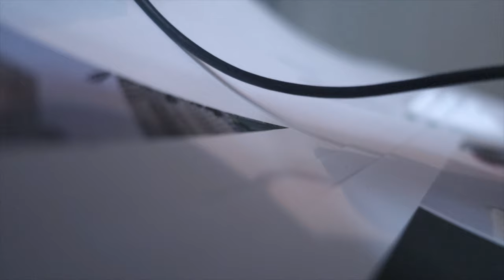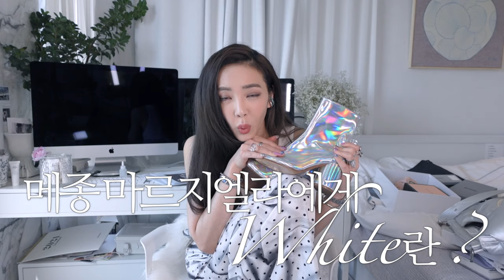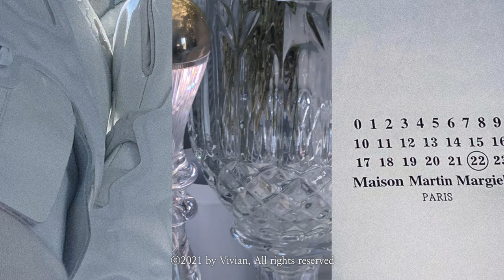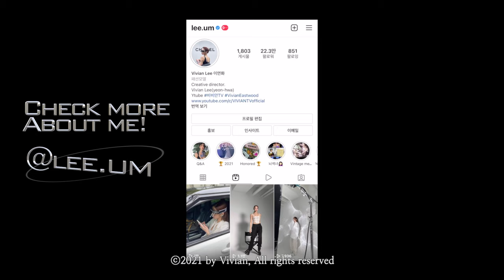ENG) All of 메종 마르지엘라 Maison Margiela의 모든 것. with 한정판 X 리복 퓨리 언박싱, up to UNBOX X reebok Fury collab.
ENG)🤍

All of 메종 마르지엘라 Maison Margiela의 모든 것.
with 한정판 X 리복 퓨리 언박싱 까지,
with the Limitied Edition UNBOX X reebok Fury collab.

Hello, everyone!
I'm vivian from 비비안TV, fashion model.

여러분 안녕하세요 패션모델 이연화입니다.
메종 마르지엘라의 모든 것
All about maisonmargiela
With 한정판 언박싱 + 댓글이벤트 선물
feat.Maison Margiela X reebok Fury
Unbox limited edition
Gift 레플리카 여행용 2set 선물까지 🤍

패션을 좋아하는 당신이 알아야 할
메종 마르지엘라의 모든 이야기를 담은
유튜브 영상이 업로드 되었어요🤍
한정판 리복 퓨리와의 콜라보레이션 제품
이야기와 언박싱 영상도 있으니 관심있으신 분들께 바칩니다🦋

This video is filmed for those who are fashionate and i put some of informations that you should know all about masionmargiela and masionmartinmargiela in the video.
Also there will be unboxing the limited edition and collaboration product with reebok fury!
And for the last, I prepared for you guys the REPLICA travel set for 2 for your trip!

*Clips index

00:00 SanE (rapper), Hyun, Sojin (fashion model) intro
           랩퍼 SanE , 현 , 모델 Sojin intro
01:00 designer Martin Margiela, Yoo Ah In (Actor) interview by Kim Jaewook (Actor),
           디자이너 마틴 마르지엘라에 대하여 , 유아인 interview by 김재욱 (배우)
02:24 Revolution, Signature of Maison Margiela
           the stitches, tabi shoes
           네 땀의 스티치 / 타비 슈즈
03:08 John Galliano, Maison Margiela's Asian Muse, Model Sojin
           존갈리아노, 메종마르지엘라의 아시아 뮤즈, 모델 Sojin
03:59 From Maison Margiela's accessories to signature Tabi shoes to Glam Bags.
           메종 마르지엘라의 악세서리 부터 시그니쳐 타비슈즈, 글램 백 까지
04:50 Introducing today's main item limited edition "Maison Margiela X Reebok Fury"
           오늘의 주인공 한정판 메종마르지엘라 X 리복 퓨리 프리뷰
05:30 What does white mean to Maison Margiela? The origin of their white gown.
           (feat. a slight preview of my studio Atelier)
           메종마르지엘라에게 화이트란? 화이트 가운의 유래 (feat.작업실 살짝 공개)
06:30 UNBOXING! A limited-edition "Maison Margiela X Reebok Fury"
07:22 Meaning of Numbering Labels
           넘버링 라벨의 의미
12:25 Balenciaga Toed Socks Review
           발렌시아가 발가락 양말 리뷰
14:11 Maison Margiela Tabi Socks 2 Types Review
           메종 마르지엘라 타비 양말 2종 리뷰
16:09 Mini Event!
           미니 이벤트
17:38 Next Ep Preview
           다음 화 리뷰
18:00 ARMY SPECIAL
           아미 스페셜
18:56 Gucci Bag Howl Vintage to OnGoing (feat. Gucci Beauty, Fashion)
           구찌 백 하울 빈티지 to 온고잉 (feat.구찌 뷰티, 패션)
20:12 Gucci Accessory Howl
           구찌 악세서리 하울
20:50 Check me more about me @lee.um

*중간에 Designer 스펠링이 Designher 로 써지는 오타가 있었습니다!
업로드 특성상 영상 교체가 힘들어서 여기에 오타수정 남길게요! 다은번엔 더 꼼꼼히 체크하도록 하겠습니다.

*In the middle, there was a typo with Designer spelling written in Designher!
it's hard to replace the video, so I'll leave a typo here! I'll check more thoroughly next time.